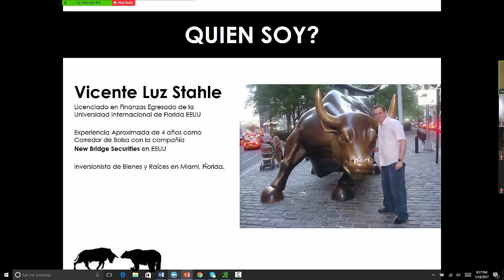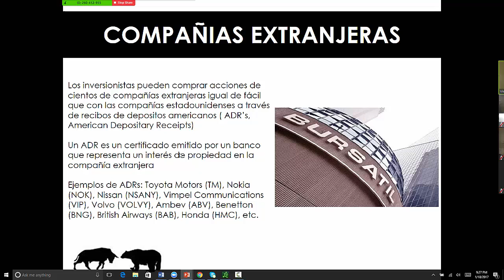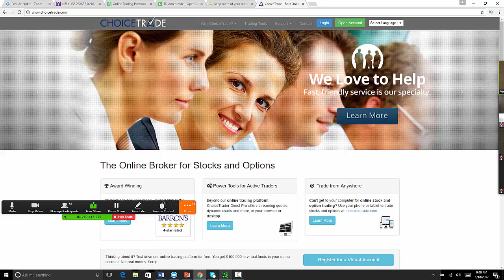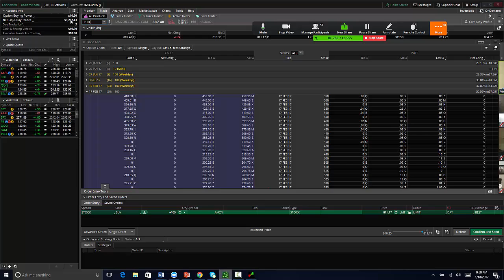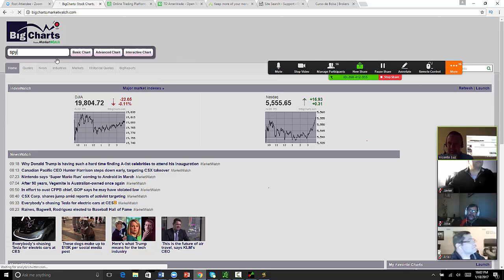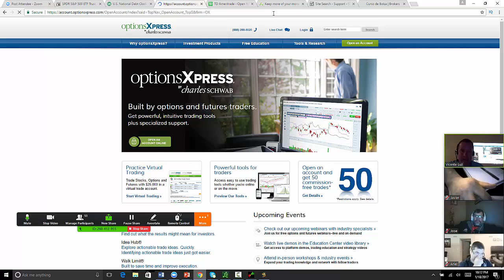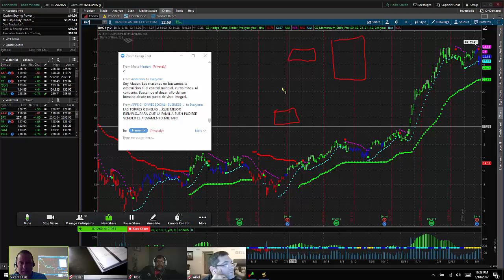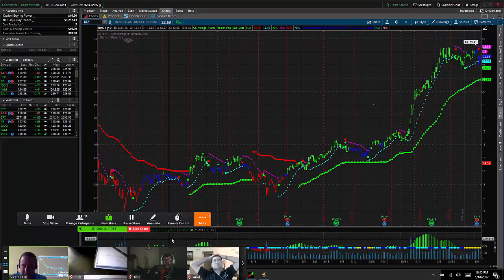Curso para principiantes de Bolsa de Valores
1.- Abrir cuenta real en un broker de forex regulado
2.- Tutorial para manejar el riesgo de tus transacciones.
3.- Determinar cuanto puedes ganar en forex y la cantidad de capital necesario para conseguirlo.
4.- Apertura de cuenta de demostración
5.- Consejos y técnicas para mejorar tus inversiones
6.- Un simulador para hacer inversiones y ganar experiencia aun más rápido en en una cuenta demo
7.- Formas para establecer objetivos en tus inversiones.

Los Pips
Materias Primas
Mercado Accionario.

Curso de Inversion
forex trading
Curso de forex para principiantes.
Ver el Curso Forex Completo
Bolsa
Bolsa de Valores
Trading
Curso de Bolsa para principiantes
Inversiones en Bosla de Valores
Como empesar en bolsa de valores
Mejor curso de bolsa de valores